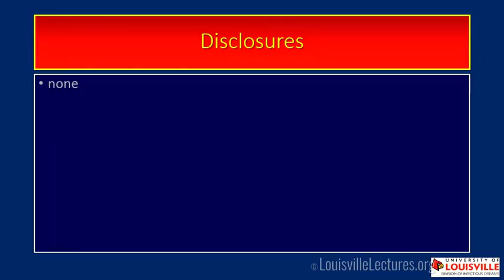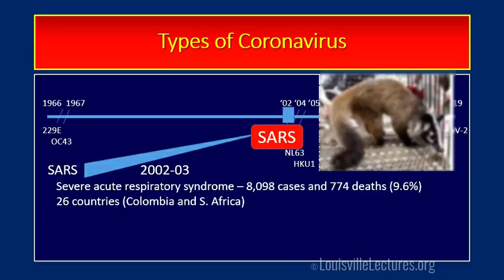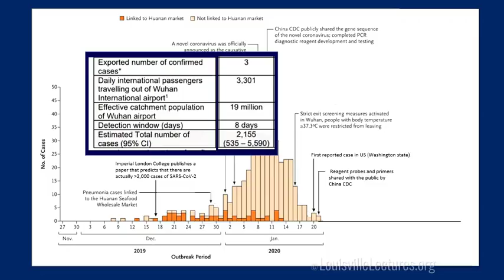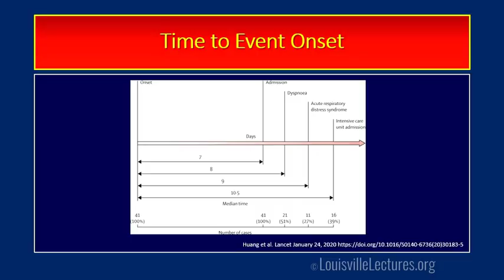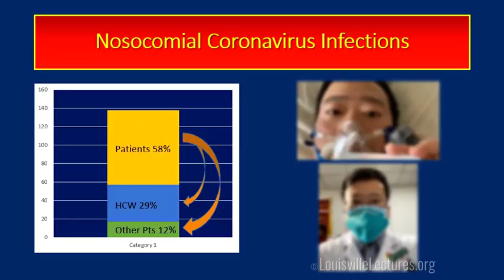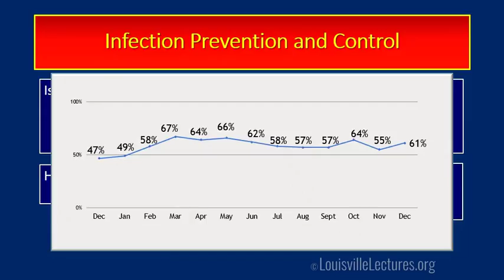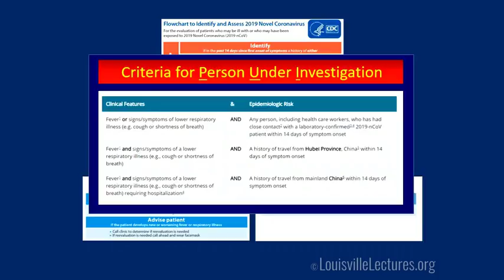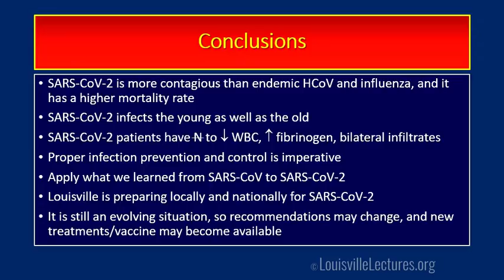COVID-19 (SARS-CoV-2) Epidemic with Dr. Forest Arnold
Dr. Arnold has since presented another lecture called "COVID-19 Vaccines: Wows and Woes".

* The mentioned SARS-CoV-2 is in reference to COVID-19 *

Dr. Forest Arnold's focuses on summarizing the extent of human coronaviruses, risk factors, and the clinical presentation of patients with coronavirus to the extent known. He then identifies the current infection prevention and control approach, as well as clinical management and future directions.